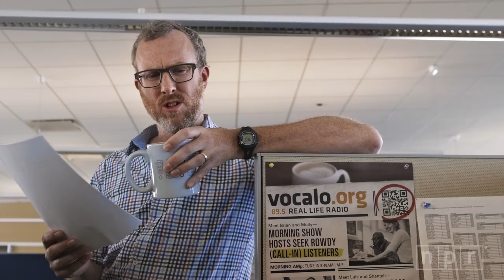WWDTM Fundraising Video: One Cat Typing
The newest member of the Wait Wait Staff – still on probation.